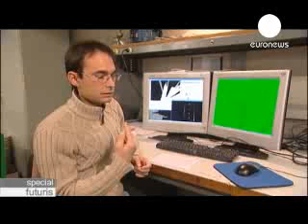euronews - Las ciudades del futuro2